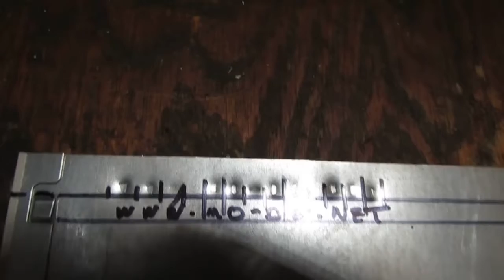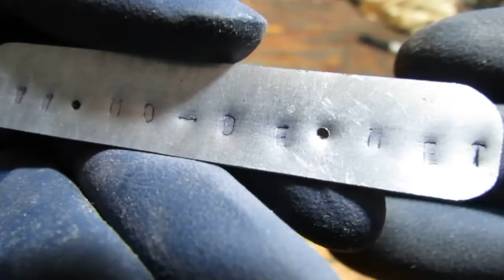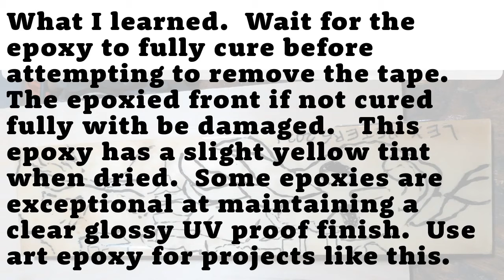Proof of Concept Line Art, Epoxy, & Metal Stamping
What I learned.  Wait for the epoxy to fully cure before attempting to remove the tape.  The epoxied front if not cured fully with be damaged.   This epoxy has a slight yellow tint when dried.  Some epoxies are exceptional at maintaining a clear glossy UV proof finish.  Use art epoxy for projects like this.

TOTAL COST ≈ $80.00  USD